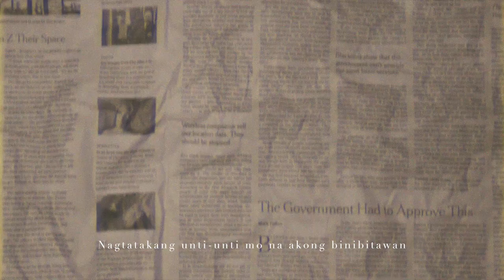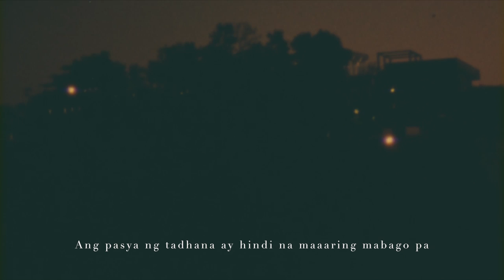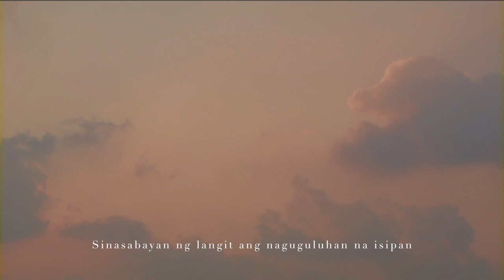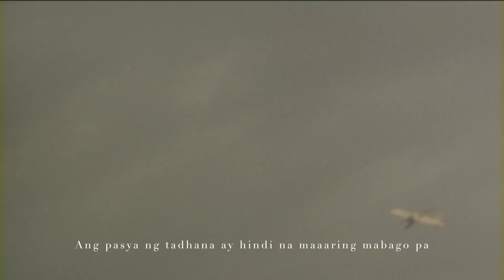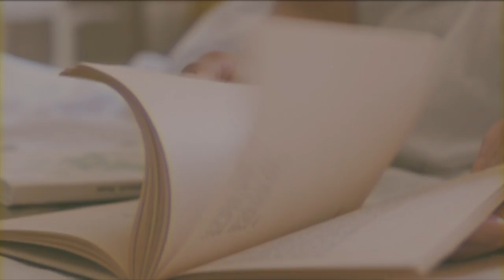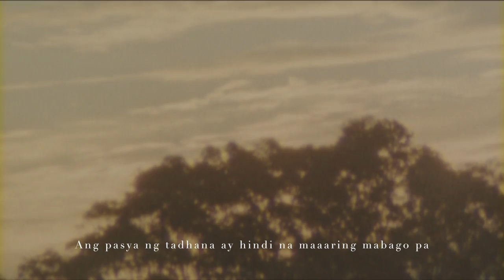dwta - Kalangitan (Official Music Video)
Kalangitan
Written and Performed by dwta
Produced by Sam de Leon

Visuals and Edited by Jermaine Tulbo
Footages from Pexels & Alliece Cuadra